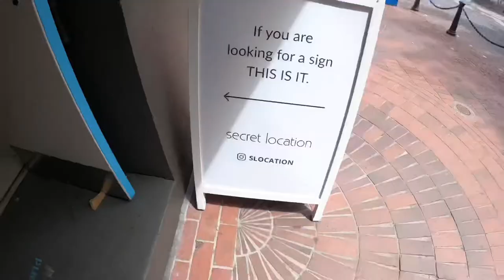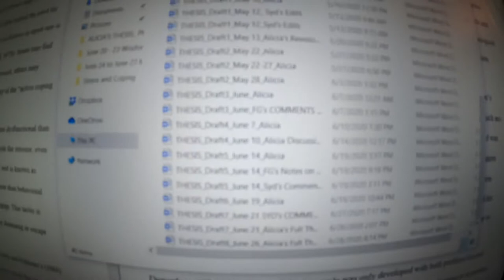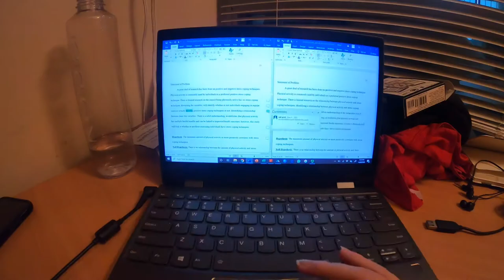Weekend routine: climbing, bookstores, thesis, mimosas, and wisdom tooth check-ups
Vlog #303 June 27 to 29

The weather in Vancouver has been on and off, but when it is beautiful, it’s insane.

My teeth are healing really well and I got a new cleaning tool at my follow up appointment that will be so helpful going forward!

I decided to stay out and explore since the weather was insanely beautiful and came across an adorable book store. I decided to go back to crab park for the first time in almost a year and the city views are still great from there.

We went climbing and I absolutely killed it today. I sent so many climbs and tried some new things. I love seeing the progress and love that we are able to have this in our routine again!

I’m basically living in my thesis edits at this point. So close to being done!! 🎉🎉

D&D BRUNCH AND MIMOSAS.
To kick off our first in person session in over 3.5 months of being virtual and scattered. Great session, can’t wait for the next one.

I tried on the Maryland shorts and they are a hit!